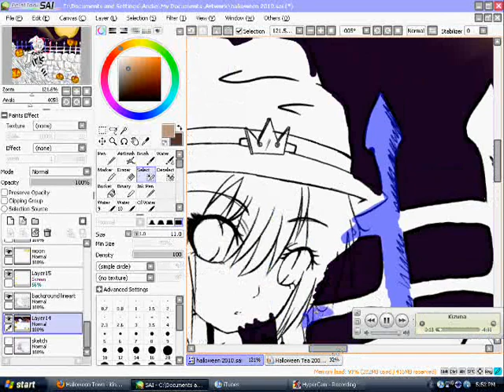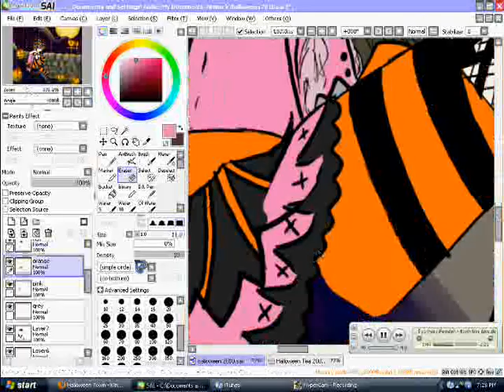Halloween 2010 Speedpaint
here's a pic i did for halloween this year ^^

Yeah sorry it's so fast ^^; the original video was over 6 hours long no kidding...
this picture took me FOREVER...the background took longest...and hypercam is lame and glitched so it didn't record some parts (like the entire backround -___-)
So yeah here's my character all dressed up for halloween xD

Time taken: 8 hours
tools used: hypercam, paint tool sai, photoshop 7, bamboo wacom tablet